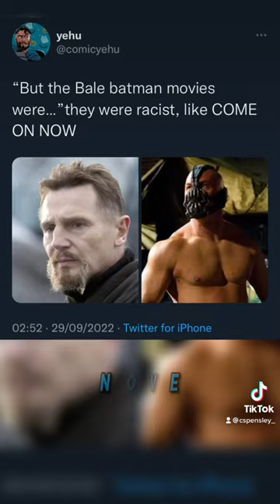The Dark Knight Trilogy is Racist?